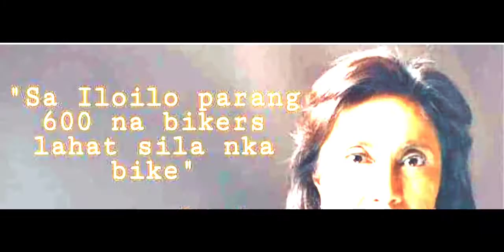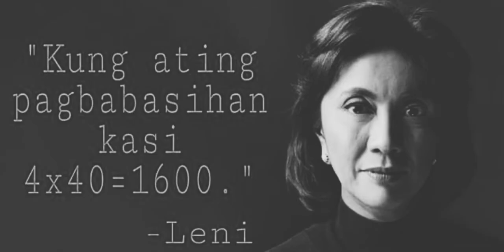Paano Kung si Nanay Leny Ang maging Pangulo?